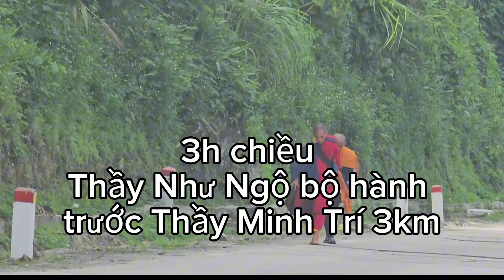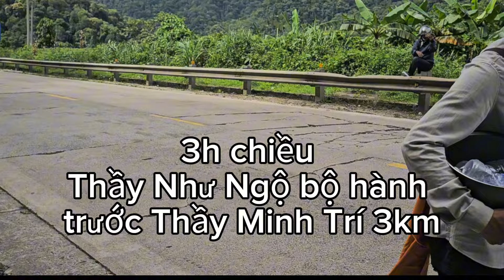3h chiều - 12/6: Thầy Như Ngộ, Thầy Minh Trí, Thầy Chơn Trí bộ hành lên đèo về Gia Lai